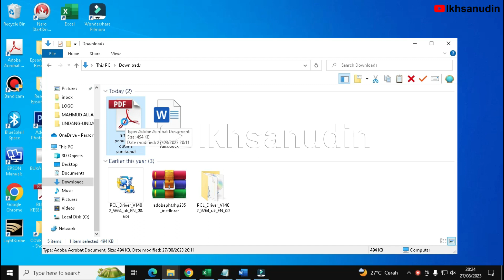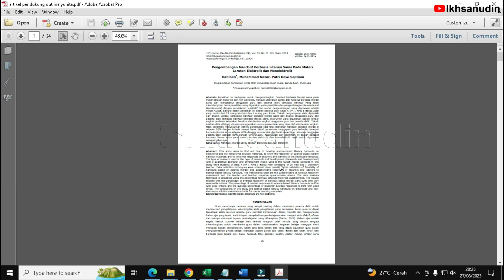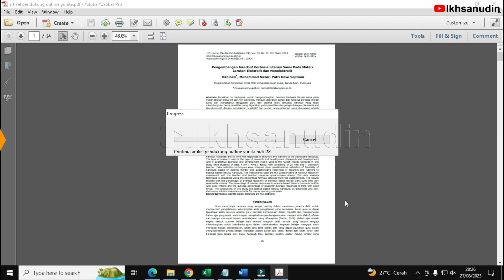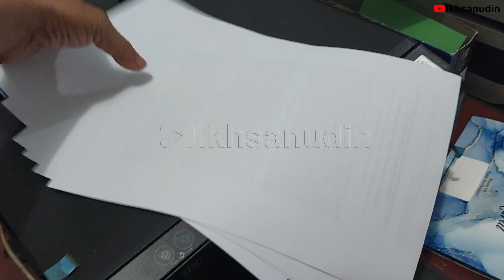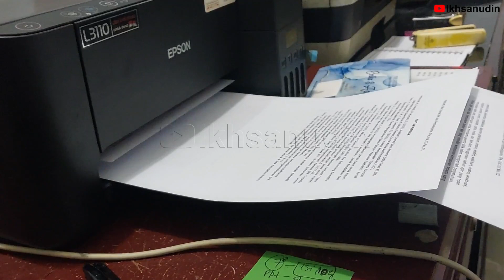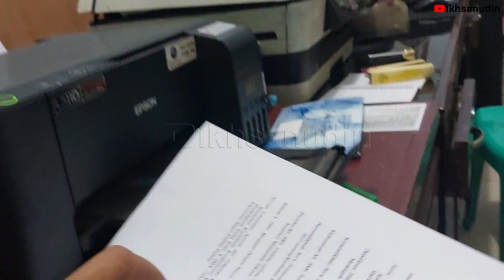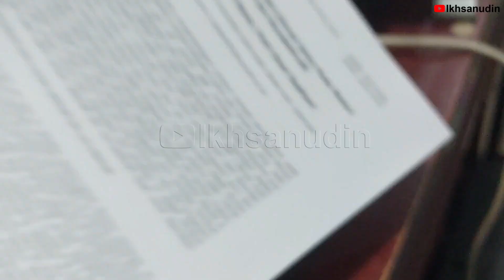cara print bolak balik pdf epson l3110 terbaru